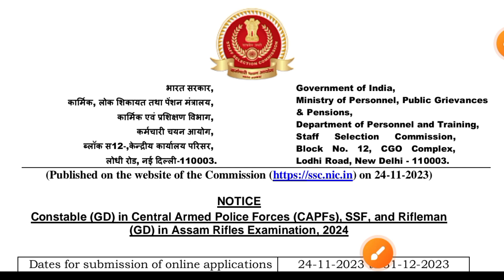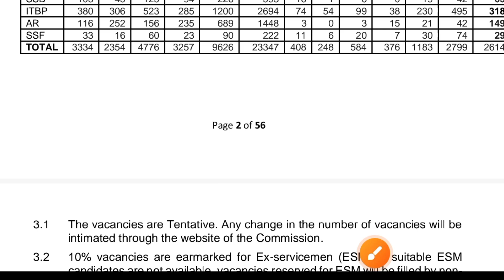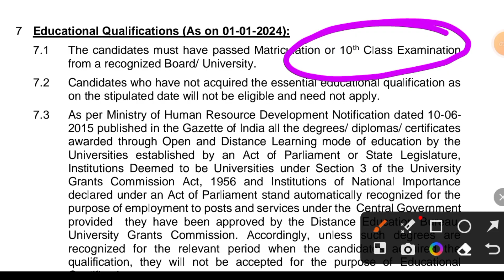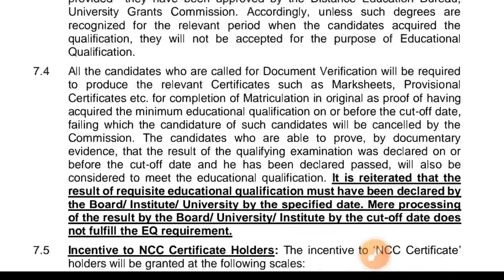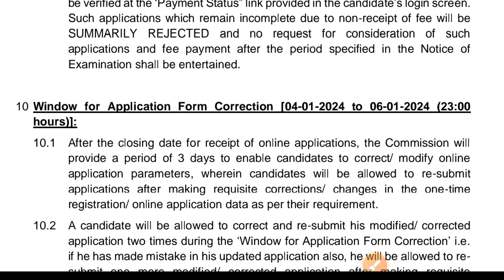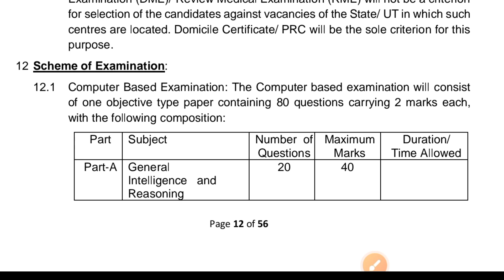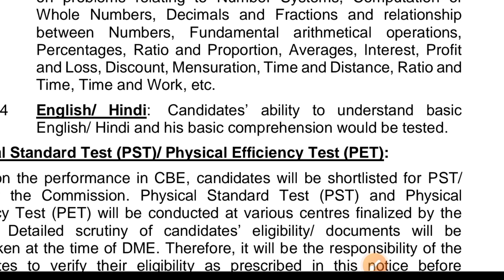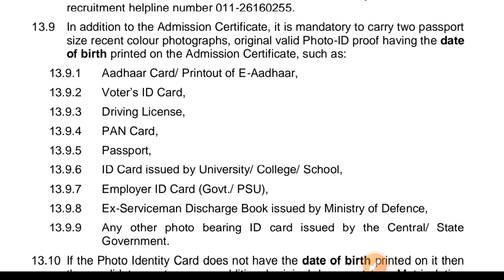SSC GD NOTIFICATION 2024 / SSC GD NEW VACANCY 2023-24 / संपूर्ण जानकारी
SSC GD NOTIFICATION 2024 | SSC GD NEW
VACANCY 2023-24 | AGE, SYLLABUS,
ELIGIBILITY, EXAM PATTERN SSC GD
NOTIFICATION 2023
SSC GD OFFICIAL NOTIFICATION 2024 OUT
SSC GD 26146 POST, EXAM PATTERN
CHANGED BY vikash sir
ssc gd official notification 2024, ssc gd official
notification 2023, ssc gd notification 2024, ssc gd
notification 2023, ssc gd notification out, ssc gd
notification 2023-24, ssc gd 2024 notification out,
ssc gd 2024 notification VK Science ,ssc gd 2023
notification,ssc gd new vacancy 2023-24,ssc gd
2023 vacancy,ssc gd constable new vacancy
2023,ssc gd new vacancy 2023 notification,ssc gd
2023 notification out,ssc gd constable new vacancy
2023-24,ssc gd 2023,ssc gd vacancy 2023,ssc gd
new vacancy,ssc gd notification,ssc gd 2024 official
notification out,ssc gd 26146 post,ssc gd final
notice,ssc gd 2024,ssc gd new vacancy 2024